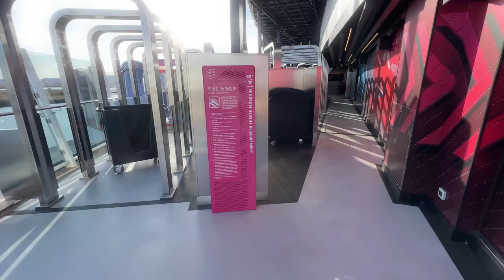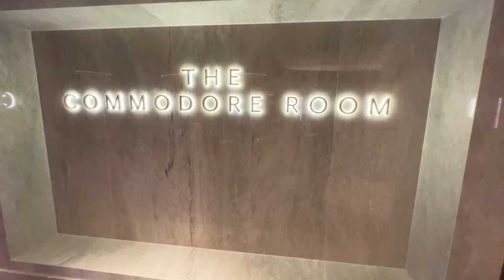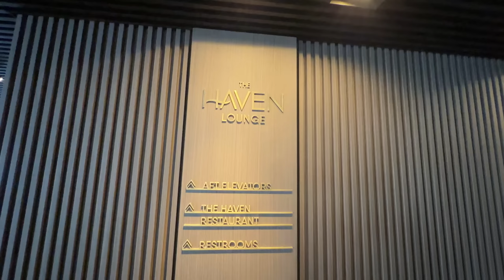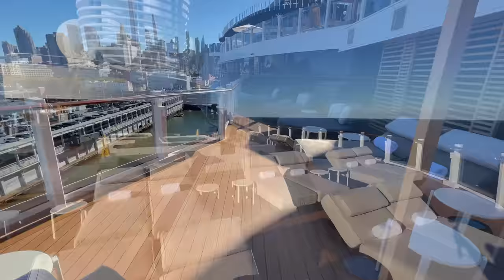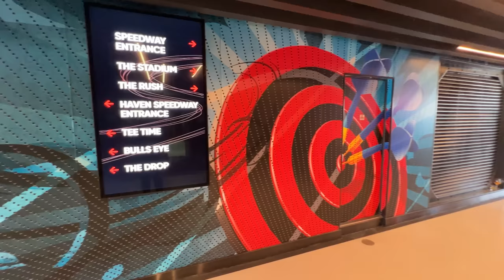Are NCL Fans Right About Norwegian Prima?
The fans of @norwegiancruiseline have some strong opinions on the line's newest cruise ship, Norwegian Prima. Are these critiques justified? We take a look at the common complaints to see if NCL made a big mistake with Norwegian Prima!

ARE THE NCL FANS RIGHT ABOUT NCL PRIMA?
0:00 Introduction
1:05 Public Venue Décor
2:02 New Penrose Atrium
3:32 Show Reservations
5:50 All New Bars
7:38 Upcharge Activities
10:00 Not for Families
11:40 New Main Dining Rooms
13:15 The Haven
15:28 Venues Are Too Small
17:07 The Ship's Layout
19:22 WiFi and NCL App

COMPLAINTS ABOUT NORWEGIAN PRIMA
When Norwegian Prima launched a few months ago, the ship did not get a very warm welcome. Since the debut, there have been a number of negative reviews about the ship. In this video, we take a look at the most common issues cruisers have with the ship to see if Norwegian Cruise Line made a big mistake.

One of the top critiques has to do with the design of Norwegian Prima. Many do not like the color palette, ship layout, or overall ascetic. Personally, we like the more subdued finishes and intimate atmosphere on the ship. Norwegian Prima's elevated and more elegant design is exactly what the cruise line was aiming for with this new class of ship.

Further, the redesigned Penrose Atrium is a more functional area than this typical midship space. While some cruisers do not like this setup, we think it is an ideal arrangement. Support services and shops are strategically situated around this three deck area without detracting from the lounge spaces. This makes the space a true hub of activity.

Others do not like the layout of the ship. True, this is a new design for NCL. Now, the ship's deck plans more resemble Virgin Voyages than previous NCL ships. But, that is the point. The cruise line was going for a mega-ship with a more intimate feel. For us, the cruise line delivered on this vision.

While we don't agree with some of the other complaints, we are not fans of the outdoor pool deck on Deck 17. If the cruise line is trying to compete with premium ships, like Celebrity Cruises, this pool deck falls short. It is certainly not as attractive as ships like Celebrity Edge

WHERE NORWEGIAN PRIMA MISSES THE MARKS
While we generally like Norwegian Prima, the ship is not without its flaws.

Unfortunately, some of the public areas are too small. Venues like the Improv at Sea and Syd Norman's Pour House should have been bigger. Getting seats at shows at these venues is extremely difficult.

Likewise, some restaurants like the Indulge Food Hall and the Surfside Cafe should have more seating. These dining venues get too crowded during meal times.

The sports deck on Deck 18 is not well situated either. This outdoor space can get very windy, making it difficult to play darts and mini-golf.

While others are disappointed that many activities on NCL Prima are an upcharge, frankly, that is true of all Norwegian Cruise Line ships. So, we were prepared to pay additional fees to use these innovative spaces. Although, we do agree that charging for mini golf on a cruise is bit much.

Lastly, another big miss for the ship is the internet and app. The Wi-Fi was very slow, making it difficult to get things like social media and email to load, never mind trying to stream or download anything.

Not to mention, the app was a glorified digital daily. When compared to the features and functionality of other cruise line apps, NCL's app needs some enhancement for sure.

Some Promotional Photo/Video Courtesy: Norwegian Cruise Line